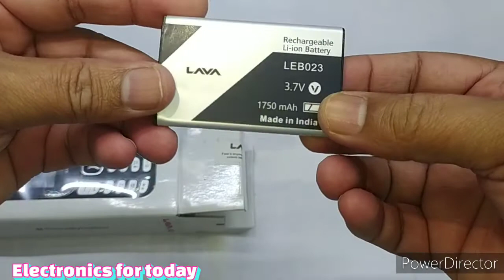Best keypad mobile|LAVA A3 mobile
LAVA A3 Mobile,
 LAVA Mobile,

RAM 3MB
ROM 3MB
EXPANDABLE 32GB
1750 MAH BATTERY

BUYING LINKS=
Lava A3 (Dark Blue) =1131

Lava GEM (Gold + Black) =1576

lava A9=1596

Lava A5 (Gold) =1499

Lava Pulse Mobile Phone - with BP & Heart Rate Monitor (Gold) =1449

Lava FLIP, Blue =1792

lava A1=1032

Lava Z4 (4GB RAM, 64GB Storage)- Aqua Blue, Regular (Lava Z4 Blue) =8799

Lava Z6 Aqua Blue, 6GB RAM, 64GB Storage, Regular =9699

Buying links=
Samsung guru music 2=

Samsung Metro 313 (SM-B313E, Gold) =

Samsung guru 1200
Samsung Guru FM Plus (Gold) =

Dual sim mobile# Best keypad Mobile,LAVA A3 Mobile,LAVA
LAVA mobile